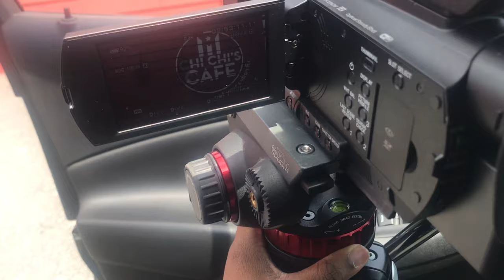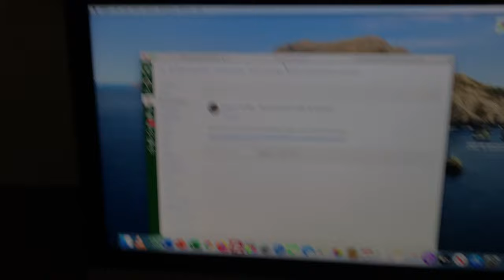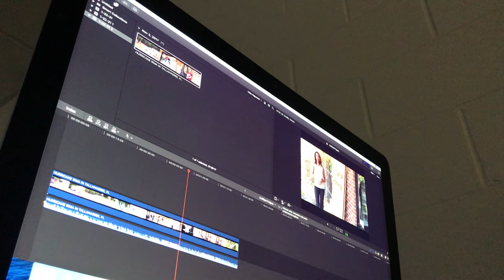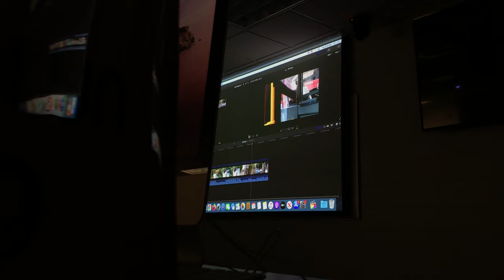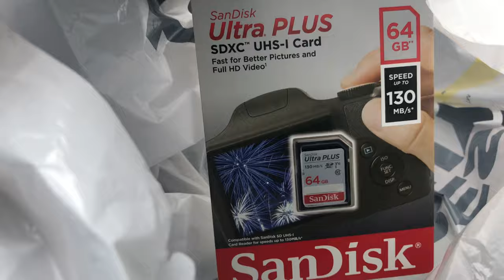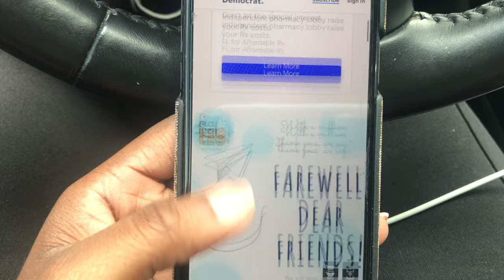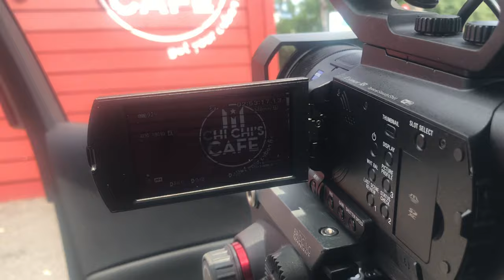FAMU VLOG: Becoming A Journalist | FAMU Broadcast Journalism Major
CLICK HERE! Join me on my first day in my TV News class at Florida A&M University! Want to be a journalism major at famu?